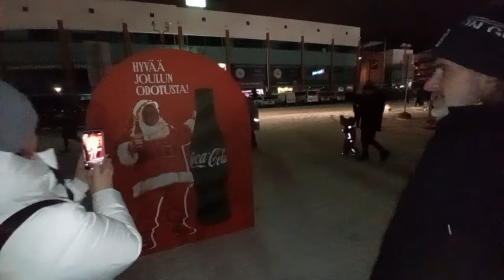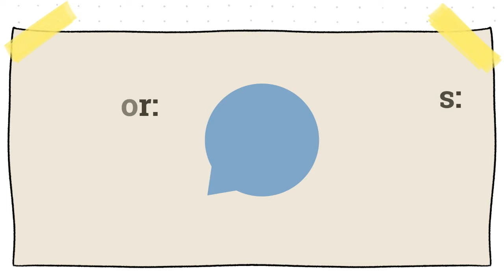Llega el camión de CocaCola 🥤🚒| VLOGMAS | Las cosas de Nico